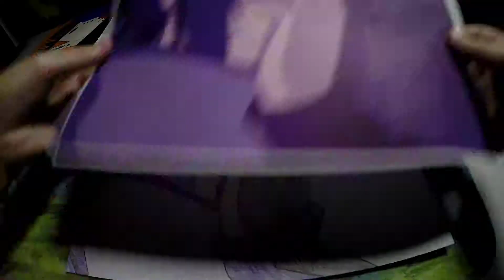Sauske art ( Naruto ) NEW SEIRES COMING OUT TOMMOROW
Song ( sauske prod by origami )